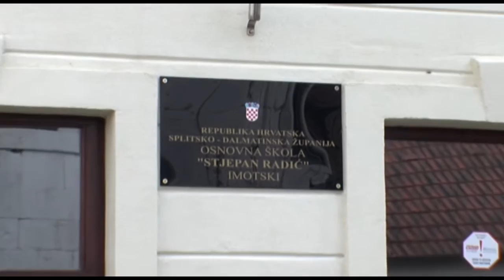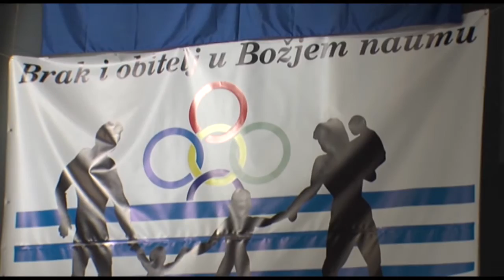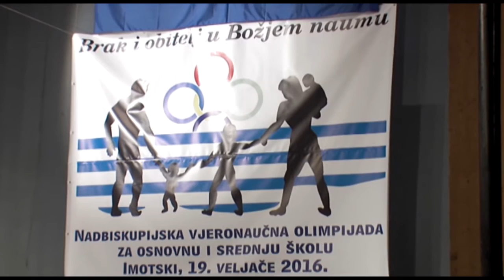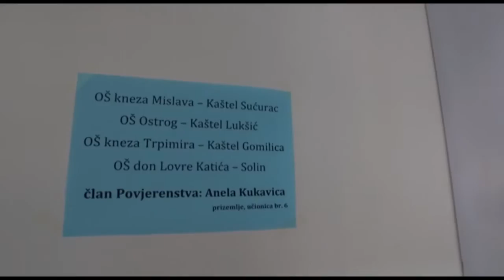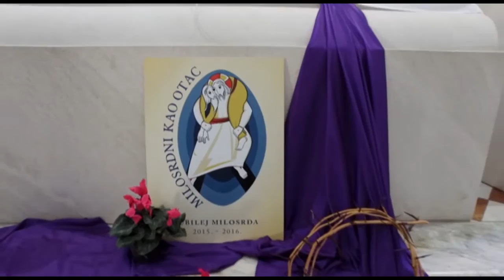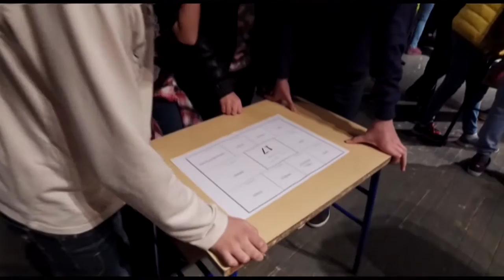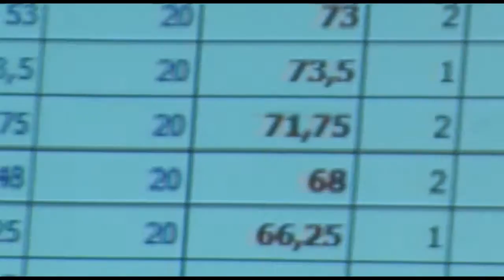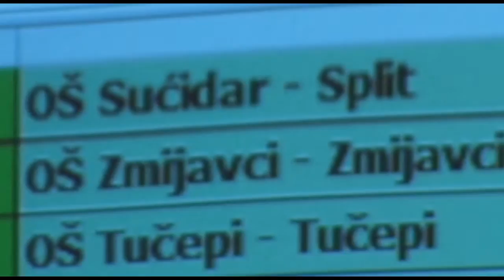Vjeronaučna olimpijada - Imotski, 2016.